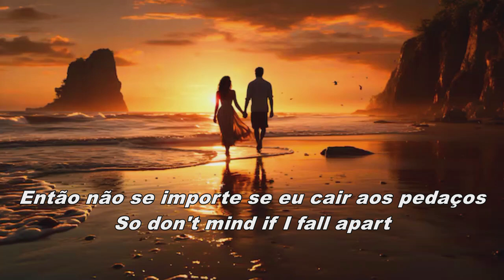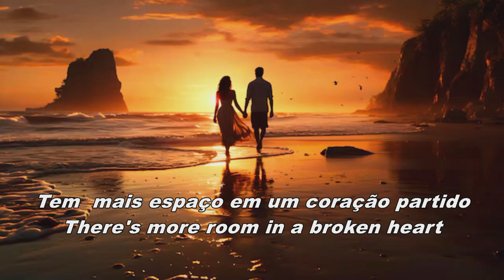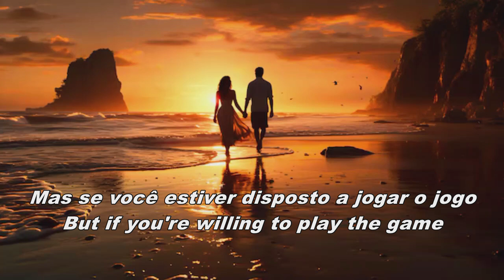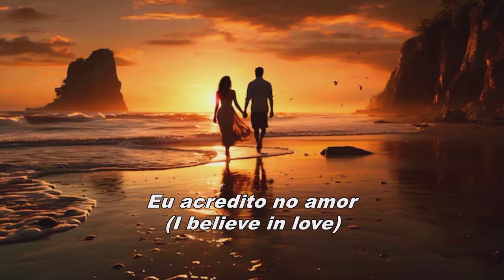Carly Simon - Coming Around Again | Tradução